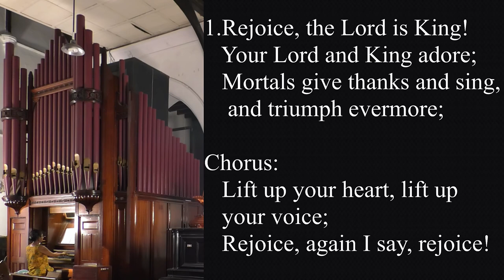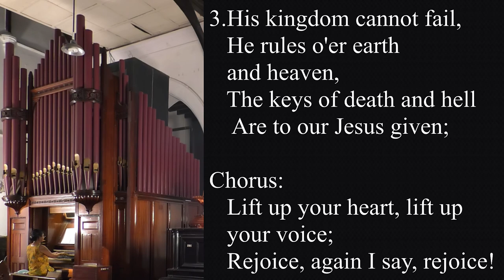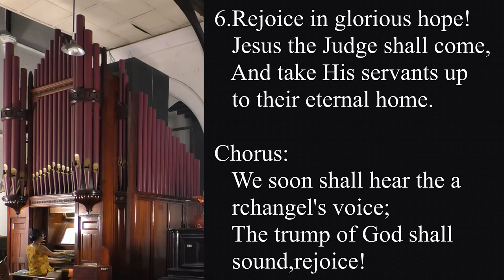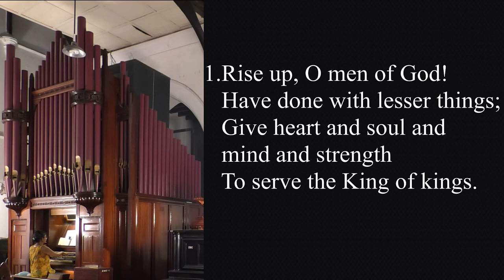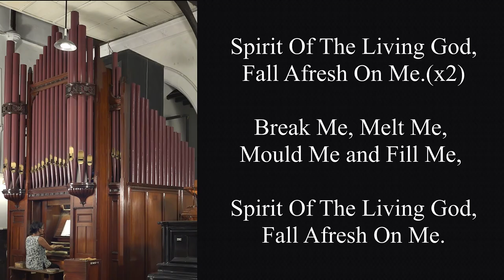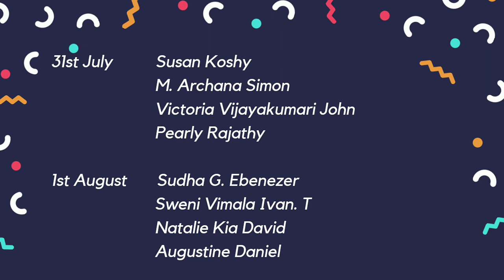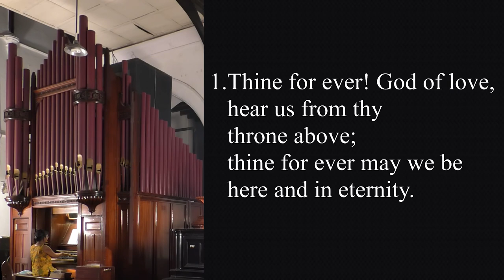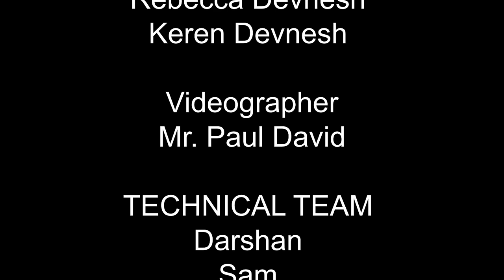Egmore Wesley Church Online Worship Service - 26 July 2020 @ 8:30 am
Mr.Wilson Jebaraj shares with us God’s message this Sunday, on the topic, “Transform to transform”, based on John 21, Luke 5, and Matthew 4 from the Scripture. The sermon enables us to truly understand the essence of the verse, “Come follow me, and I will make you fishers of men.”  The sermon focusses on three main points; the choice of God, the confession, and the call of God. The life of Peter is used as the central character of the sermon, which reminds us that God will choose anyone to do His work, irrespective of their background, and all He looks at is the heart of the person.

God calls us by name very specifically and chooses to know us and our life. When we confess our sins and acknowledge that Jesus is the only true living God, He never gives up on us and continues to mould us according to His plan. God loves us unconditionally and He is keen to know of our love for Him as well. Once we experience this transformation, God wants to use us for Him, just as simple as we are. The message strongly urges believers of Christ who have been transformed by the power of Jesus to transform the lives of others by sharing His love with everyone.